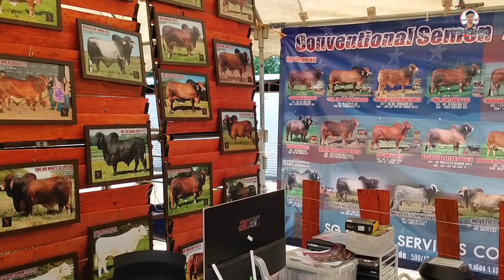ทำไมถึงต้องเลี้ยงวัวใหญ่ วัวพ่อพันธุ์มาโชว์งานเกษตรแฟร์กันทรลักษ์ ศรีสะเกษ